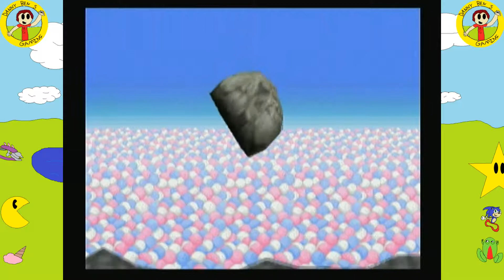Tomba (PS1) part 5 | DBSG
Tomba! part 5. Purple grabby spiders!